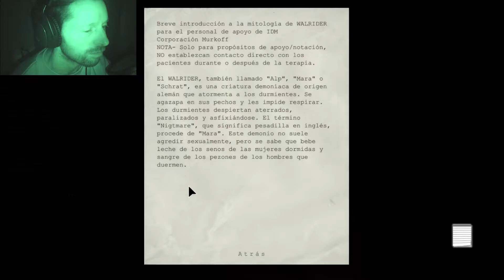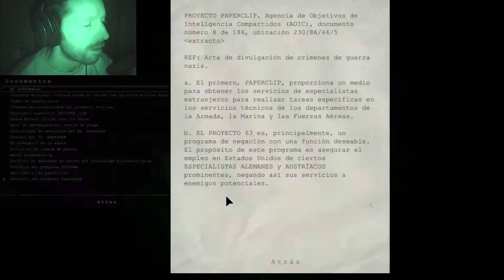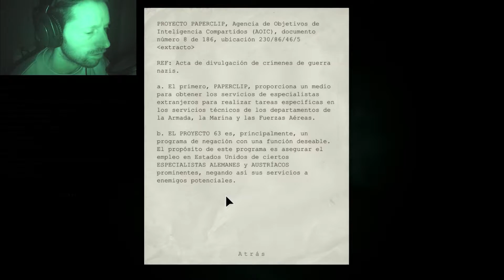Los Locos Me Persiguen "Outlast" Ep9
Juego del 2013 de terror psicológico donde encarnamos el papel de un periodista y en el que debemos escapar de los horrores que nos encontremos en un hospital psiquiátrico.